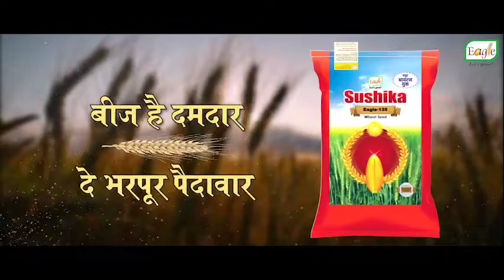ईगल 135 गेहू के बीज बहुत अच्छे बीज